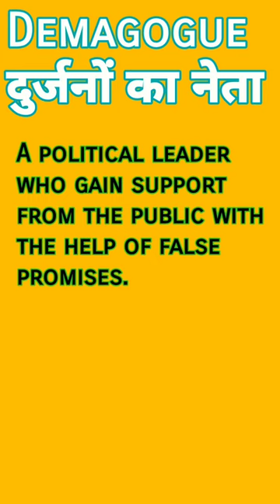vocabulary of the day Demagogue|Demagogue meaning and pronounciation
vocabulary of the day Demagogue
Demagogue meaning and pronounciation

what is the definition of demagogue?
how to pronounce the word demagogue?
how to learn the meaning of demagogue?
what is the meaning of demagogue?
how to use the word demagogue in a sentence?
demagogue kise kahte hain?
demagogue ka kya matlab hota hain?
demagogue ka kya arth hain?
demagogue ka matlab kaise yaad kare?
sentence main demagogue ko kaise use Karen?